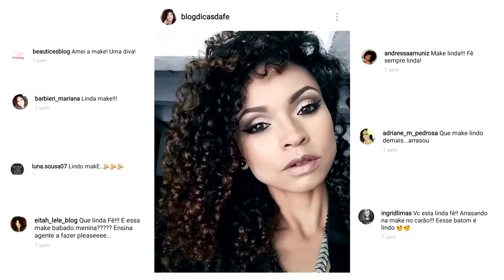Tutorial Maquiagem Iluminada com Delineador Marcado | Makeup Tutorial [Maquiagem COMPLETA]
Neste vídeo, Fernanda Ferreira ensina uma maquiagem linda com a pele iluminada e um delineador bem desenhado e marcado. Uma maquiagem coringa que pode ser usada para qualquer ocasião. Vale super a pena assistir!

Sobre o canal:
Canal com dicas sobre cabelos cacheados, maquiagem e unhas. Aqui vocês encontram tutoriais, vlogs e muitas informações sobre o universo feminino!